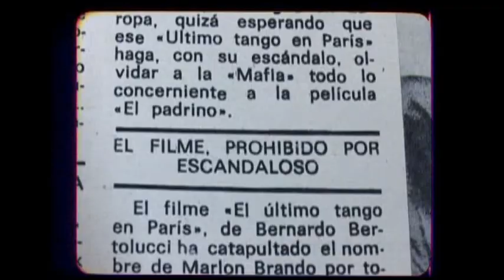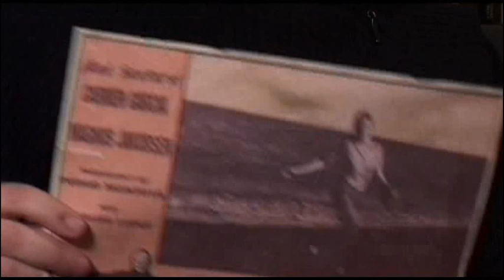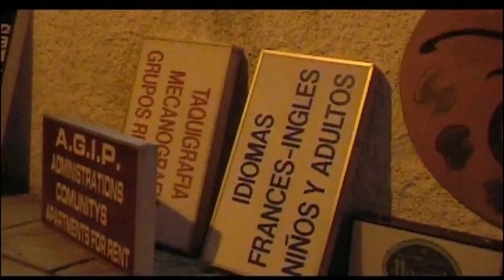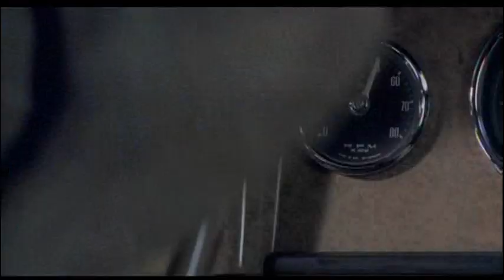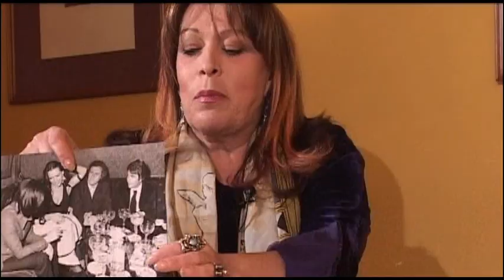Cómo se hizo - Torremolinos 73 (2003)